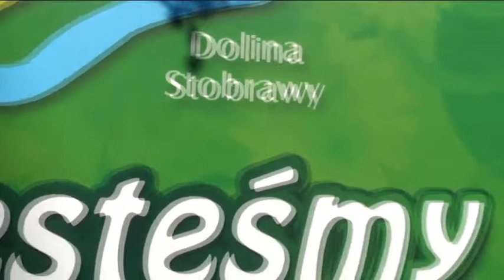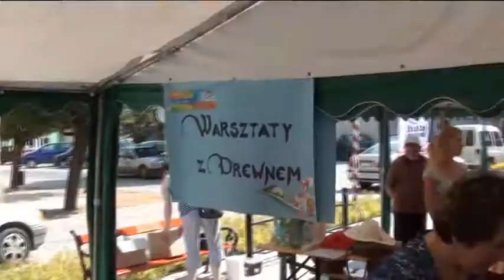Opolski Jarmark Folkloru 2013